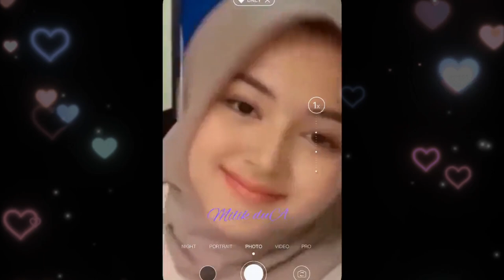Kecantikan Elina Devia menggunakan hijab! Gadis cantik mojang Bandung